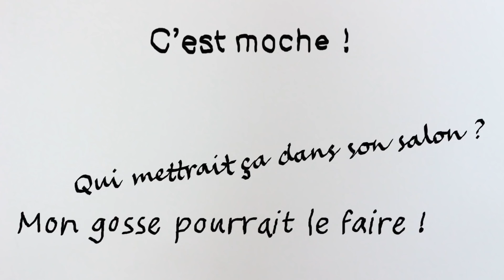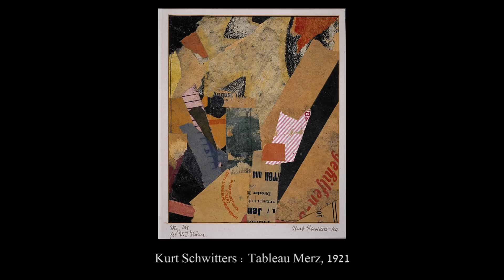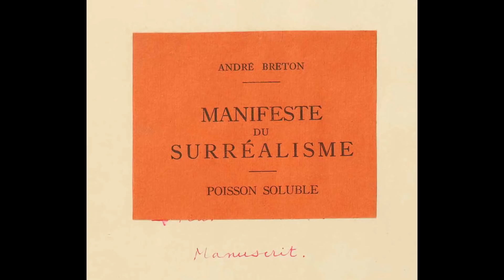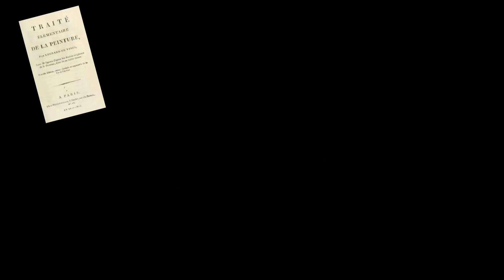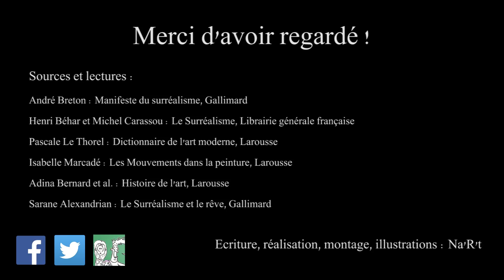NaRt : Le Surréalisme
Aujourd'hui, on plonge dans l'art moderne pour se pencher sur un mouvement qui adorait la bizarrerie de Jérôme Bosch.